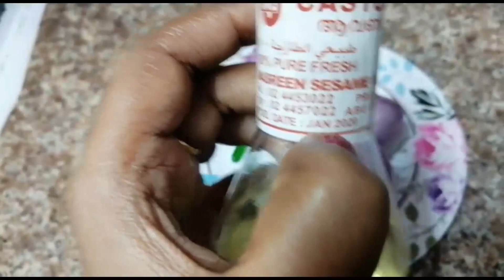Best remedy for hair fall/100% positive result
Hair oil and hair pack for stop hair fall